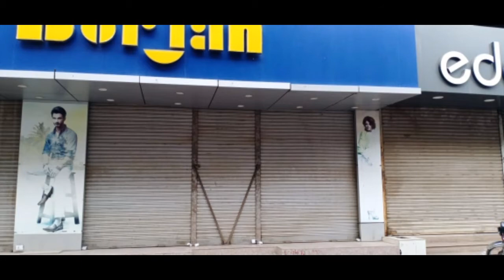Rahim Yar khan Shop seel Vlog | Asad Liaqat Vlogs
Copy right Disclaimer under section 107 of the copyright Act 1976 allowance is made for fair use "for puposes such as criticism,comment,news reporting,teaching,scholarship,and reseach.Fair  use is use permitted by copyright statute that might otherwise be infringing .Now profit educational orvpersonal use tips the balance infavor of fair use.